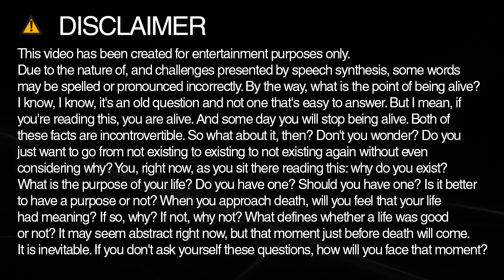How to spell mixer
Learn how to spell and pronounce mixer.